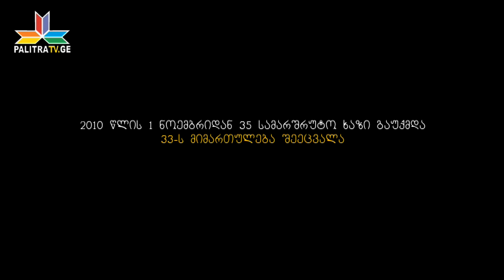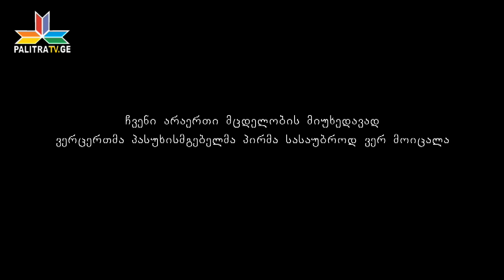ქალაქის ყვითელი პრობლემა